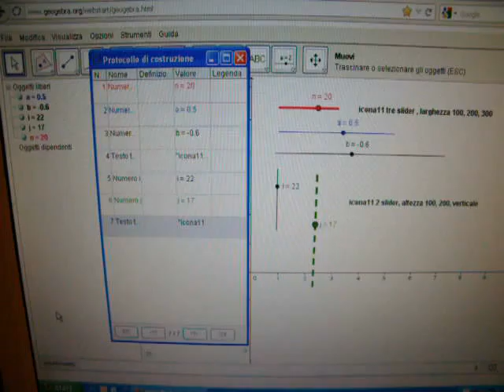geogebraslider4.avi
mmagini create con geogebra a livello didattico, riprese con digitale,
per descrivere animazione